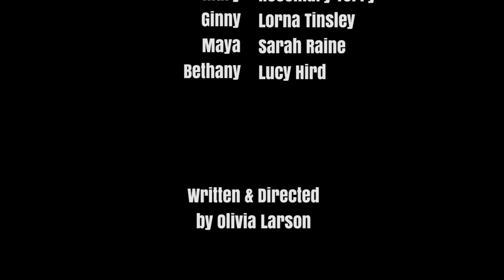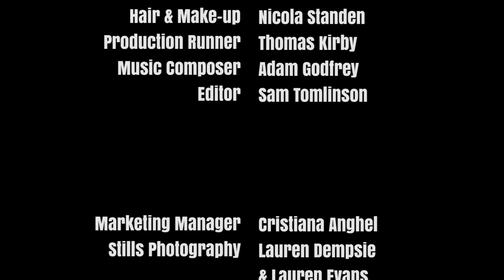GIRLS ON TOUR | 2016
Four girls. One hotel room. A whole lot of blood.
Girls on Tour is a short comedy about the undeniable power of sisterhood squared up against the inevitable trauma of menstruation. It's girls as you've never seen them before.

Colourist - Connor Coolbear
Costume Design - Spencer Morton
2nd AD - Fred Weller
Hair & Makue-up - Nicola Standen
Music Composer - Adam Godfrey
Production Runner - Thomas Kirby

Marketing Manager - Cristiana Anghel
Stills Photography - Lauren Dempsie & Lauren Evans

Producer Trainee - Maddy Brice
Director Trainee - Grace Sharp
Editor Trainee  - Gemma Hughes
Marketing Trainee - Chloe Denny
Costume and Makeup Trainee - Miranda Evans

'Trap to the Future' - Recorded by JAM Studio - Premium Beat Records